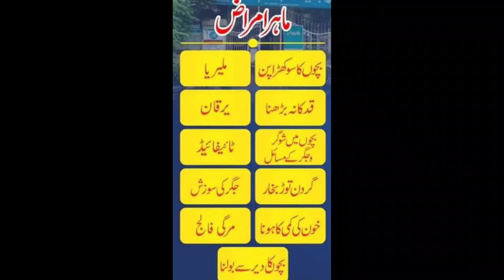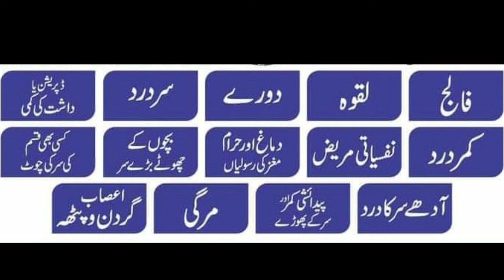part 3 azraqi zafrani jorr dard goliyaan practical video